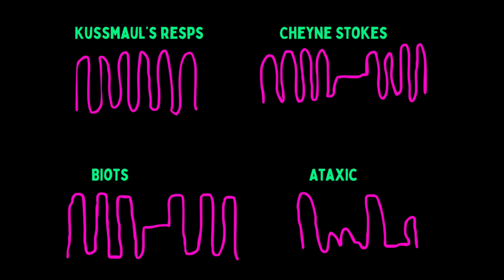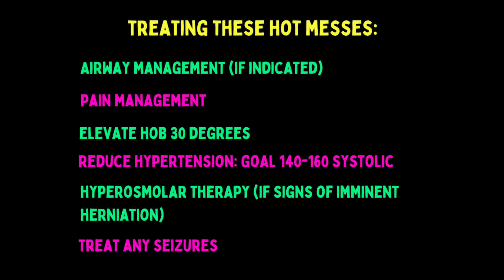Neurotrauma for Prehospital Providers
Reviewing the pathophysiology of neurotrauma and how to respond to the patient with increased ICP.